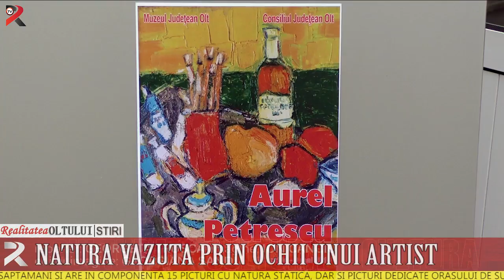Natura văzută prin ochii unui oltean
Culori calde și multe flori expuse în picturile lui Aurel Petrescu, un pictor craiovean ce nu și-a uitat originile din Olt. Aflat pentru a zecea oară la Slatina, acesta este cunoscut piblicului iubitor de artă și datorită tehnicii sale. Expoziția de la Galeria Artis poate fi admirată timp de trei săptămâni și are în componență 15 picturi cu natură statică, dar și picturi dedicate orașului de suflet, Craiova.